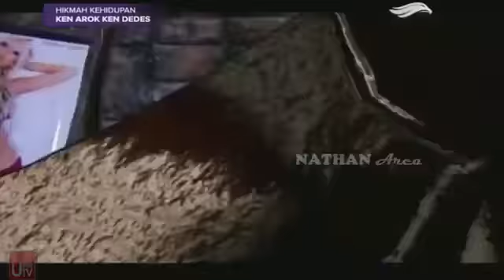FTV Genta Buana Paramita - Ken Aro dan Ken Dedes